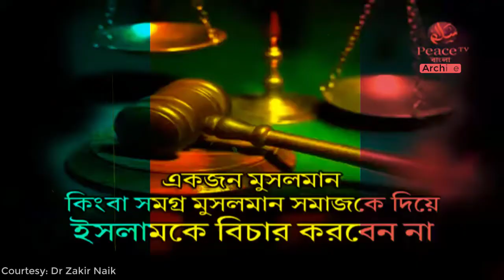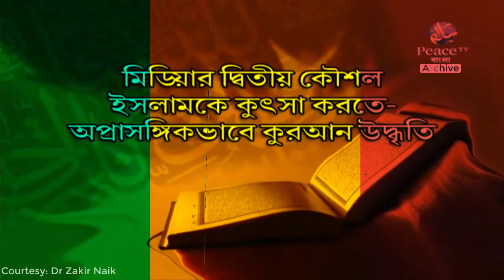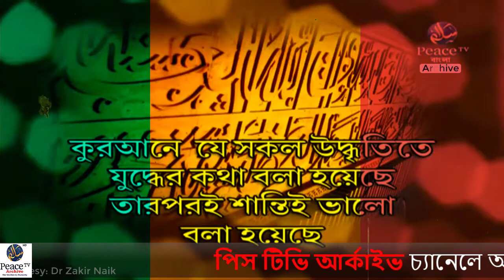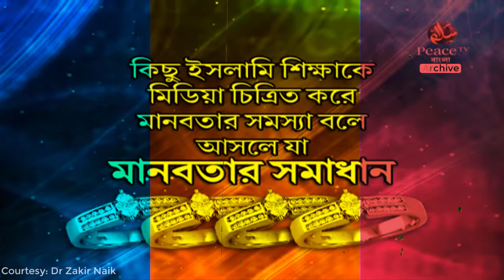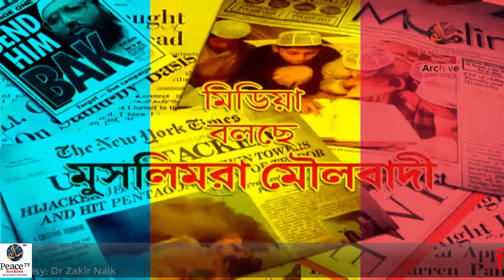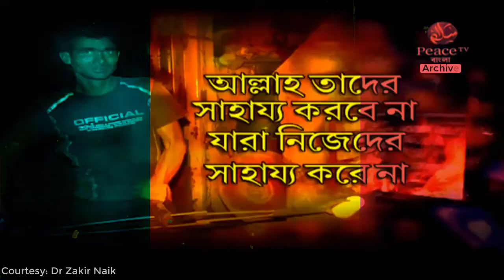মেীলবাদী কারা? মৌলবাদী শব্দের অর্থ কি? জাকির নায়েক বাংলা লেকচার || Zakir Naik Bangla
zakir naik
peacetvarchive
bangla
peace tv
মেীলবাদী কারা?
মৌলবাদী শব্দের অর্থ কি?